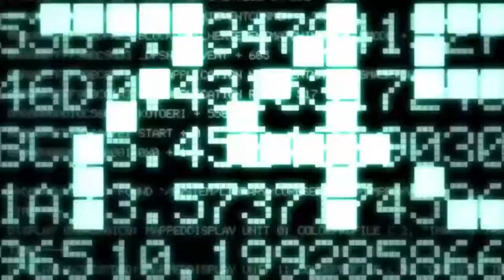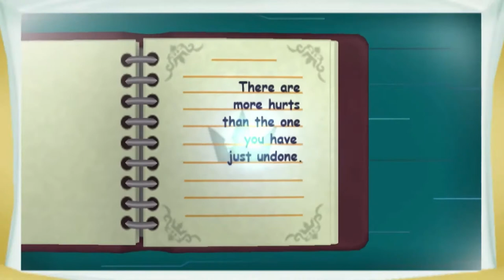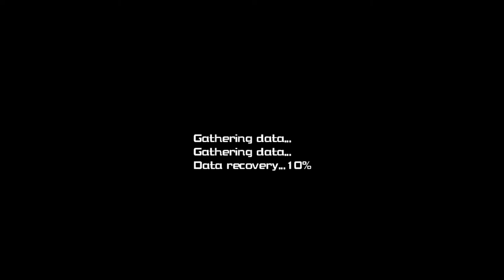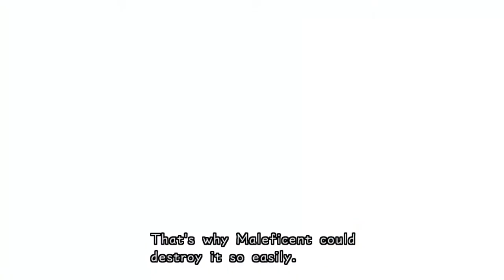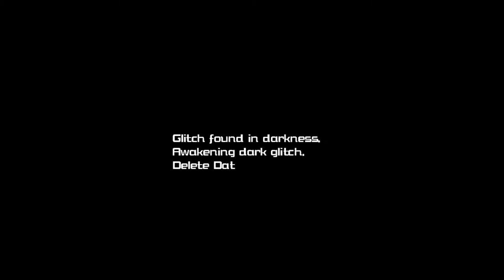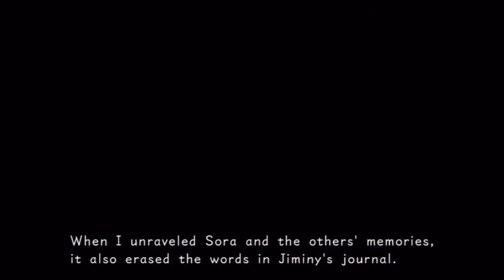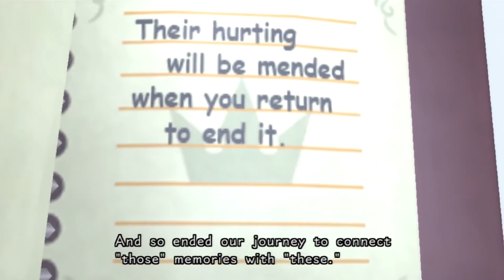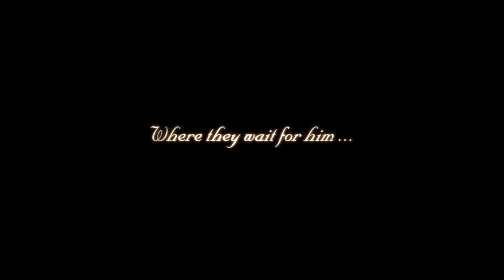The Essential, Less Sappy, Kingdom Hearts Re:Coded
EDIT: I updated the movie with full HD footage, a few new music tracks, and some small edits.

I boiled Re: Coded down to about 1 and a half hours. These are the essential scenes for the story. I designed the cut for someone looking to get the important parts of the story without spending so much time going through all the scenes. Although this was originally a movie version of the game already, I thought the pacing was off and there was way too much over-sentimental dialogue. I mean I know KH is known for that but it felt way over the top in this one. I tried to cut down on that as much as possible while still keeping some key moments.